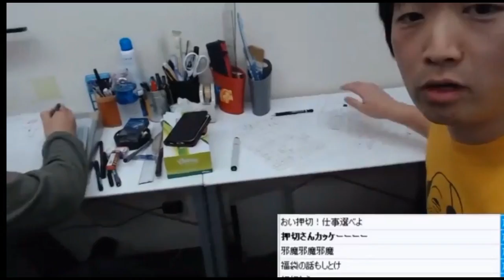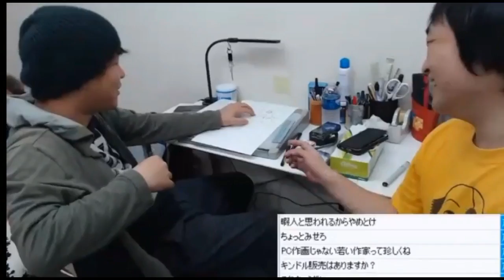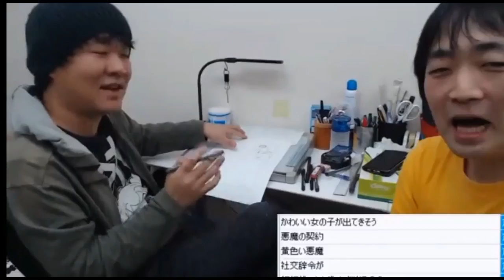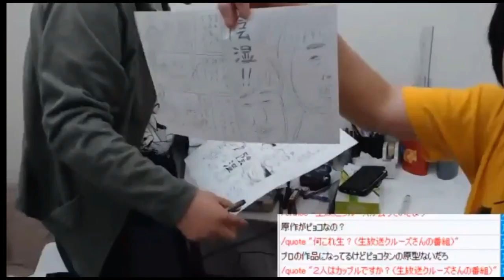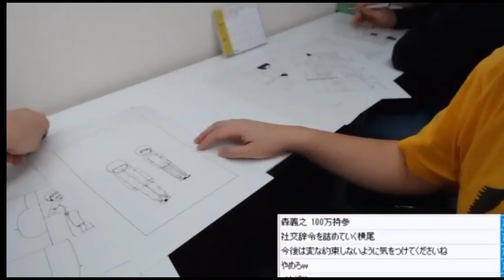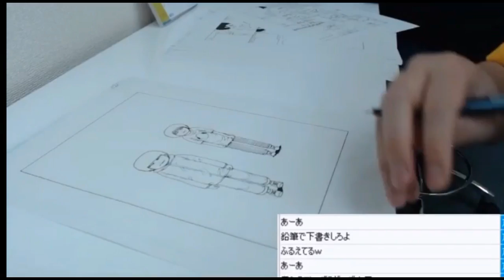奇跡のコラボ！ハイスコアガールの押切蓮介と合作マンガを描くぞ！その制作現場を直撃！【ピョコタン】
押切蓮介さんTwitter

ピョコタン最新電子書籍『ぼくは任天堂信者３』

※この動画は2019年4月20日放送のニコニコ生放送を